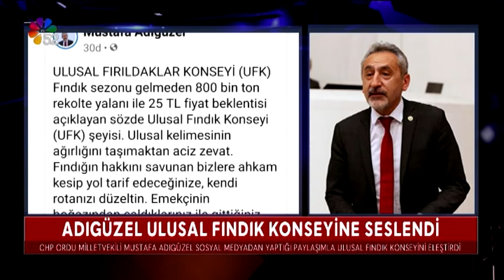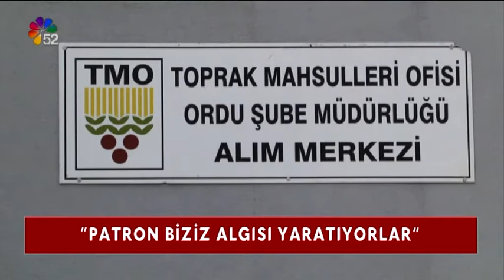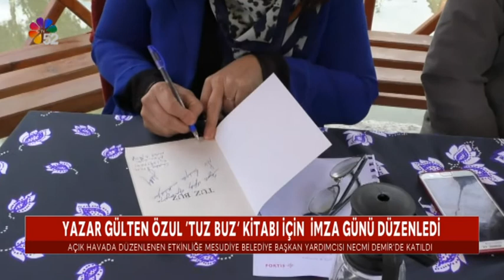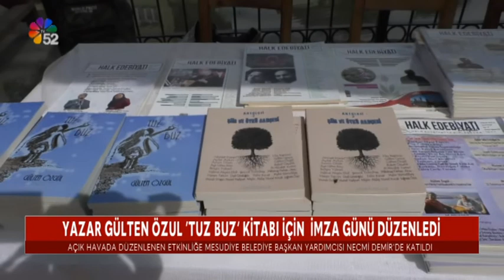04/09/2021 ANA HABER